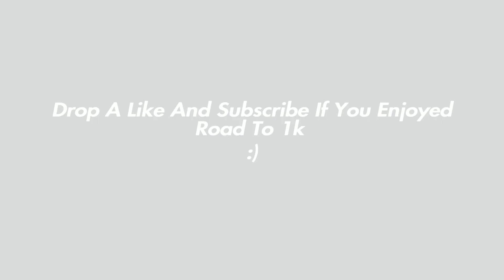Crypto| Highlights #5 (Season 2)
Dont mind,

controller targeting sensitivity